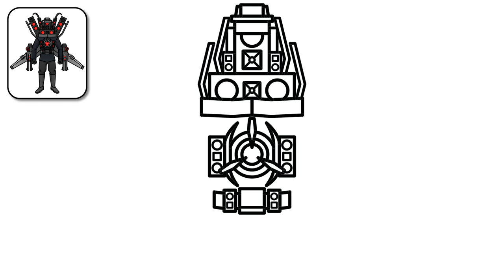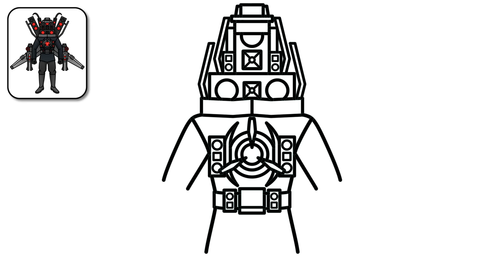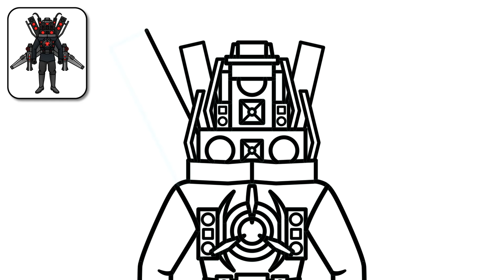HOW TO DRAW NEW TITAN SPEAKERMAN UPGRADED | Skibidi Toilet - Easy Step by Step Drawing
Hello guys!
In this video, you'll see how to draw New Upgraded Titan Speakerman from Skibidi Toilet Wars 89 easy step by step drawing tutorial for beginners.